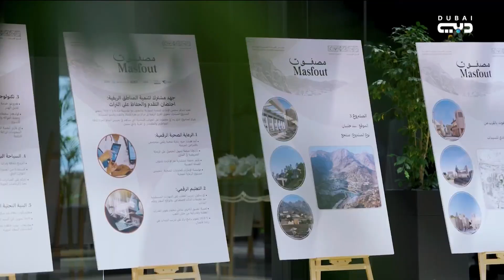حاكم عجمان يطلق مشروع تطوير منطقة "مصفوت" ويستقبل ذياب بن محمد بن زايد للاطلاع على خطة التطوير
أخبار الإمارات | حاكم عجمان يطلق مشروع تطوير منطقة "مصفوت" ويستقبل ذياب بن محمد بن زايد للاطلاع على خطة التطوير